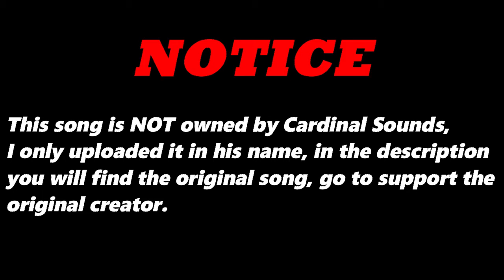Love of His (Original Version) By F.L.K (UK) | Re-Uploaded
⬛ | Information about Cardinal Sounds:
👤 | Find the Original Song Here: ⬎
🎵 Name: The End Is Near
✔️ Creator: Gunnar Olsen
💽 Album: The End Is Near